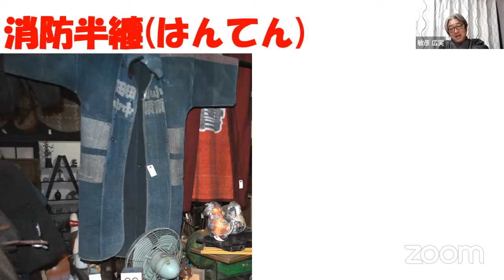災害時に活躍する火消しが着るはっぴ。命がけで人命救助。いつの世にも必要です。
昔懐かしい道具の説明チャンネル
民具整理30年の広実(ひろざね)が、地元の人に聞いた話を1つ1つ詳しく話します。
想い出のある人は、なつかしく、知らない人は、雑学として楽しんでください。
素敵な日本の庶民のくらしや文化、そして時代時代の価値観を、魅力たっぷりに話します。